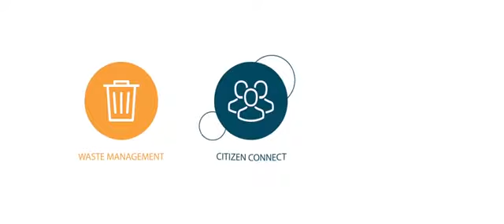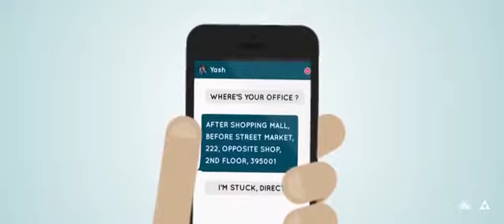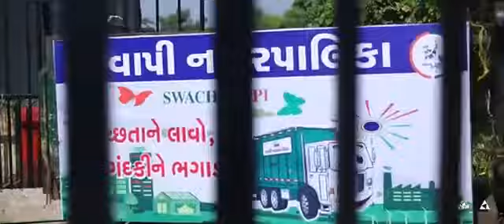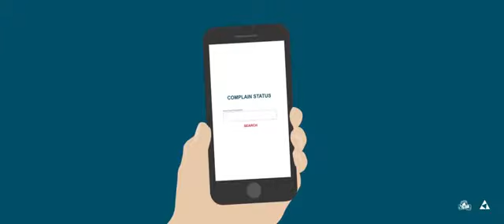Responscity Introduction Gujarati RFID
RFID Innovative Program